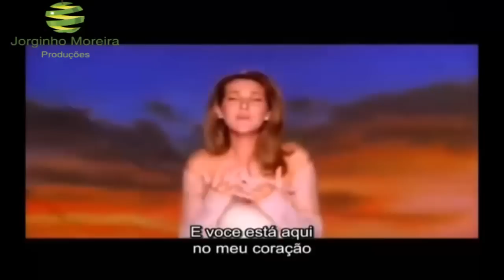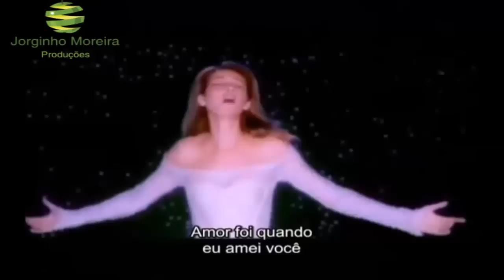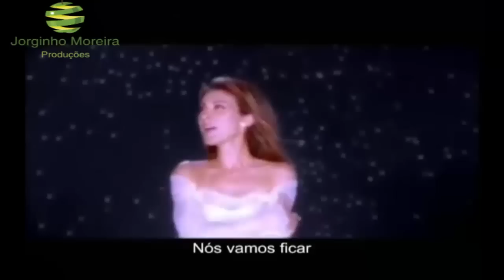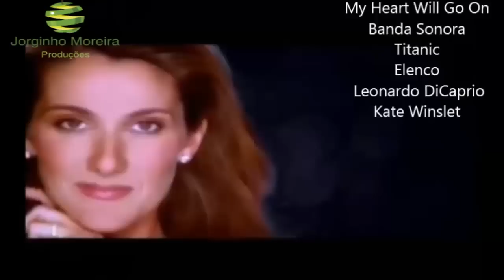Celine Dion - My Heart Will Go On Tradução HD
Jack Dawson (Leonardo DiCaprio) é um jovem aventureiro que, na mesa de jogo, ganha uma passagem para a primeira viagem do transatlântico Titanic. Trata-se de um luxuoso e imponente navio, anunciado na época como inafundável, que parte para os Estados Unidos. Nele está também Rose DeWitt Bukater (Kate Winslet), a jovem noiva de Caledon Hockley (Billy Zane). Rose está descontente com sua vida, já que sente-se sufocada pelos costumes da elite e não ama Caledon. Entretanto, ela precisa se casar com ele para manter o bom nome da família, que está falida. Um dia, desesperada, Rose ameaça se atirar do Titanic, mas Jack consegue demovê-la da ideia. Pelo ato ele é convidado a jantar na primeira classe, onde começa a se tornar mais próximo de Rose. Logo eles se apaixonam, despertando a fúria de Caledon. A situação fica ainda mais complicada quando o Titanic se choca com um iceberg, provocando algo que ninguém imaginava ser possível: o naufrágio do navio.